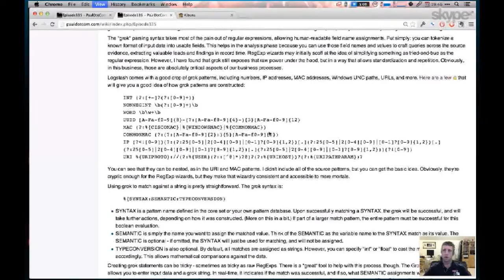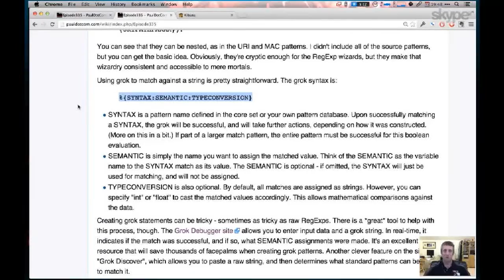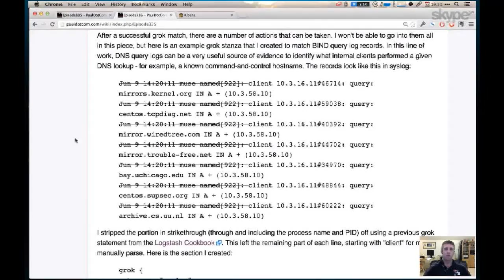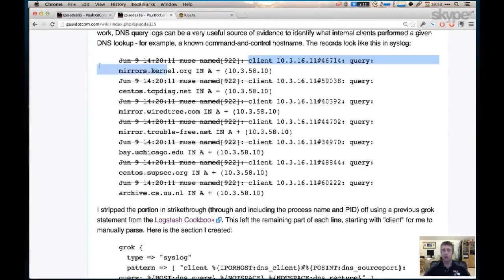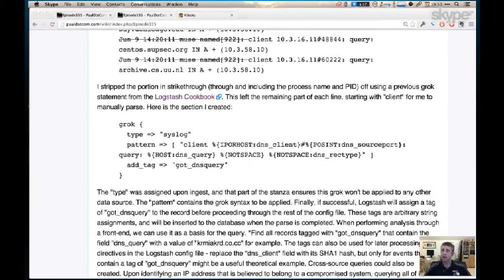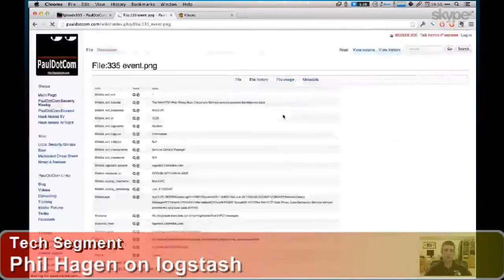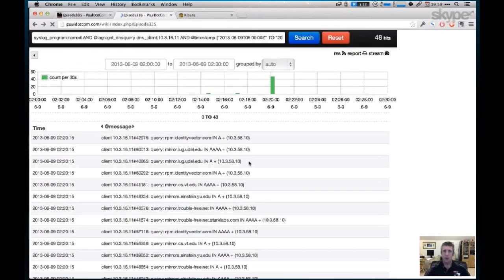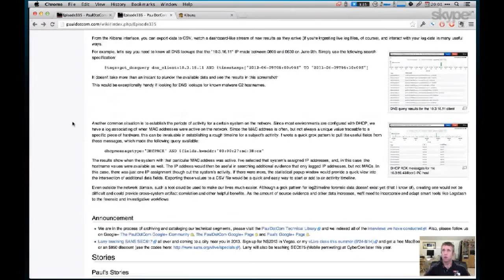THROWBACK: Logstash with Phil Hagen (EP335)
In this throwback segment, Technology Consulting founder Phil Hagen shows us how Logstash can be used to handle the kinds of data and use cases that a network forensicator, incident responder, or investigator may typically encounter.